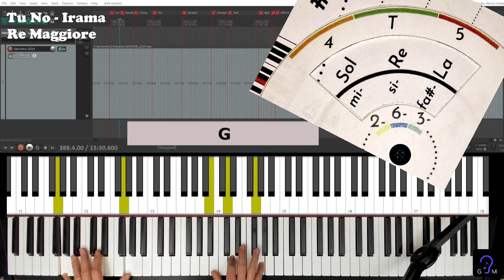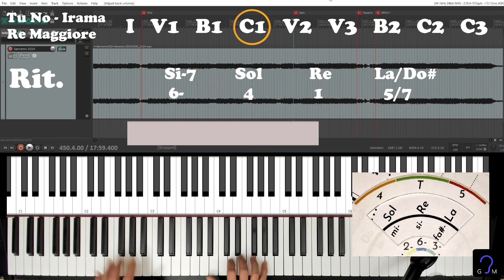Scopri i SEGRETI dell’ARMONIA MUSICALE coi brani di Sanremo 2024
Se vuoi capire come funziona l’ARMONIA MUSICALE , in questi video scopriremo assieme l’ESSENZA SEGRETA di tanti esempi di progressioni di accordi e di trucchi armonici che potrai imparare a riconoscere per comprendere più a fondo la musica !

E quale occasione migliore del Festival di Sanremo per ottenere tanto materiale sul quale esercitarsi, con trenta nuove canzoni appena sfornate!

In ogni video potrai scoprire quali sono gli accordi delle varie sezioni e le varie progressioni di accordi, per pterli suonare, ma soprattutto faremo qualcosa che i vari siti di accordi e testi non fanno:  vedremo assieme quale funzione svolgono i vari accordi all’interno di quelle progressioni e quali sono i TRUCCHI ARMONICI NASCOSTI che sfruttano per catturare l'attenzione e rendere unico ognuno dei brani che analizzeremo.

Mi raccomando! Anche se il genere o l’artista della canzone di turno non saranno fra i tuoi preferiti, guarda comunque il video perché ti prometto che in ogni brano che andremo ad analizzare potrai scoprire qualche trucco armonico che ti permetterà di migliorare la tua capacità di comprendere la musica di qualunque genere, perché l’essenza dell’armonia funziona sempre allo stesso modo a prescindere dal genere musicale e da chi ha scritto o interpreta un brano.